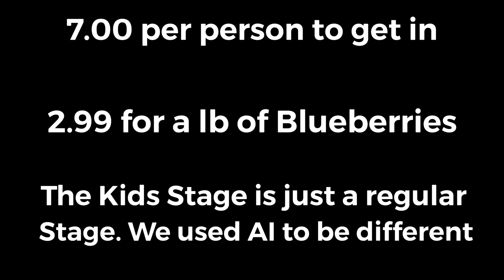Blueberry Treehouse Farm. Subscribe to our Channel.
Cool little place in West valley. Highly recommend for a couple hrs with the kids or a couple hours with adults in the treehouse. If you love blueberries this is the place to be.